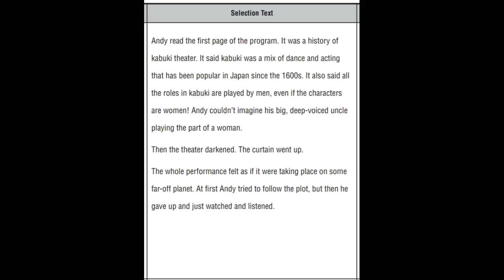Fluency, BLUE SQUARE Group Lesson 9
3rd Grade Journeys